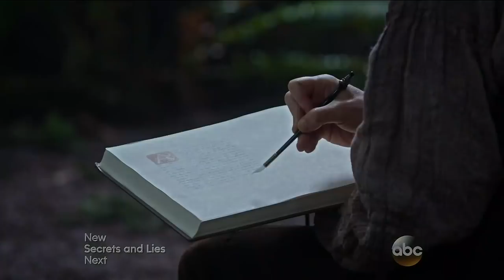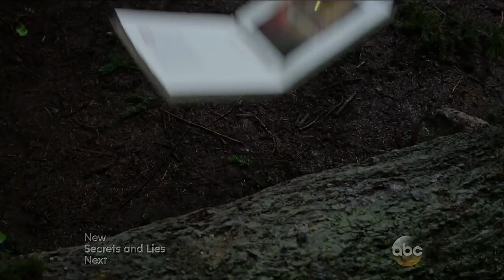Peddler / Author: "It Makes For A Better Story" (Once Upon A Time S4E17)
OUAT S4E17: Best Laid Plans
The thought of having more than one author is rather intriguing.